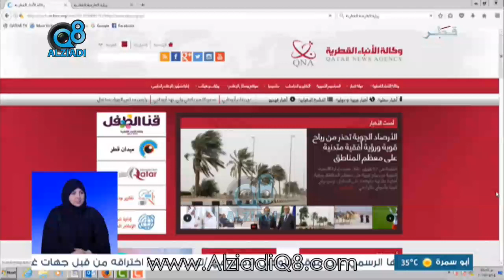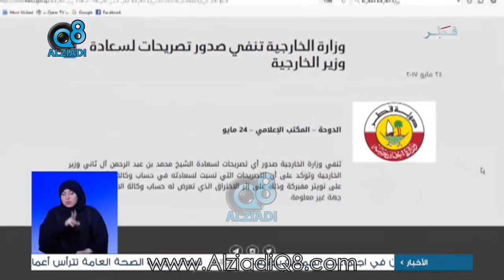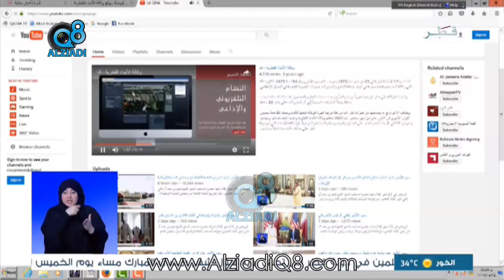تلفزيون قطر يوضح التزوير الذي تم على الشريط الإخباري بعد إختراق حساب وكالة الأنباء على اليوتيوب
تلفزيون قطر يوضح التزوير الذي تم على الشريط الإخباري بعد إختراق حساب قناة وكالة الأنباء القطرية على اليوتيوب

احمد السعدون فيصل المسلم مسلم البراك عبدالرحمن العنجري مبارك الوعلان خالد الطاحوس عبدالله النيباري جمعان الحربش وليد الطبطبائي أحمد الديين محمد الجاسم مرزوق الغانم صالح الملا أسيل العوضي عادل الصرعاوي محمد الخليفة خالد الشليمي عباس الشعبي عبيد الوسمي خالد الفضالة ضيف الله بورمية دولة أحمد الفهد السور الخامس الشعب يريد اسقاط الرئيس ارحل ساحة الصفاة ساحة الأرادة شباب الكويت الشيخ جابر الغزو العراقي الحركة الطلابية دواوين الأثنين مبارك النوت فيصل الصانع محمد المرزوق عبدالله النفيسي استجواب رئيس مجلس الوزراء الكويتي ناصر المحمد الصباح عدم تعاون مجلس الأمة الكويتي الرمز احمد الشريعان احمد الخطيب المنبر الديمقراطي الكويتي التحالف الوطني الديمقراطي سامي المنيس محمد الصقر محمد الوشيحي عبدالله بوفتين عبدالوهاب العيسى فهد الزامل استجواب محمد الجويهل نبيل الفضل عبدالحميد دشتي سلوى الجسار معصومة المبارك صفاء الهاشم رولا دشتي ندوة مسيرة كتلة الاغلبية كتلة العمل الشعبي كتلة التنمية والاصلاح كتلة العمل الوطني الوسط الديموقراطي المستقلة الأئتلافية الأتحاد الأسلامي القائمة الأسلامية السلف حدس الأخوان فهد الخنة قناة اليوم مدونة الزيادي قناة سكوب قناة الراي قناة الوطن
 kuwait alziadiq8 blog q8